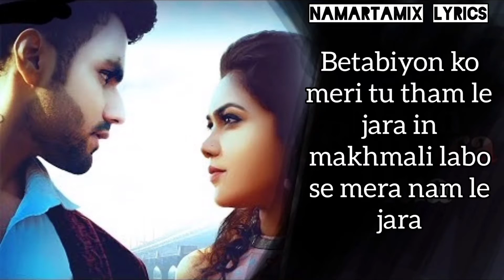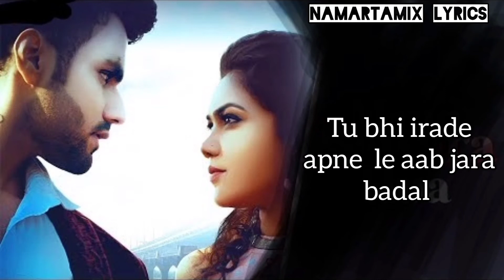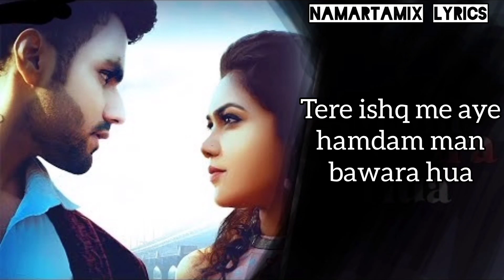Man Bawara Hua Song { Lyrics } | Singh Malik | NamartaMix Lyrics